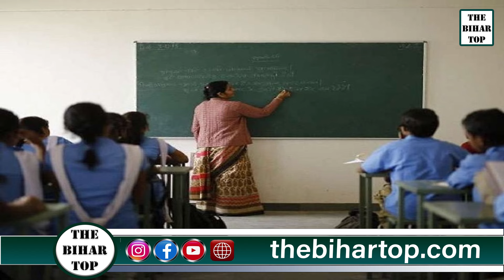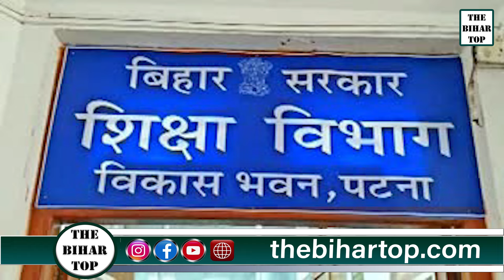राजभवन पर भारी शिक्षा विभाग!बैंको ने विश्वविद्यालयों के खातों पर रोक से कर दिया मना!